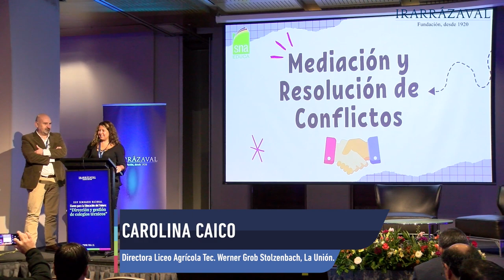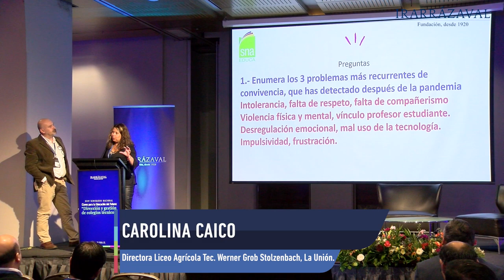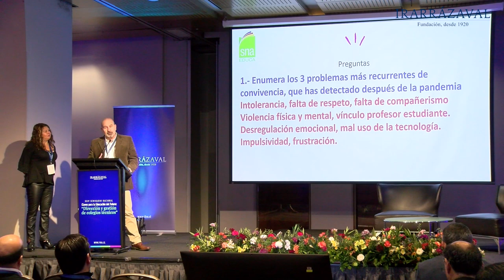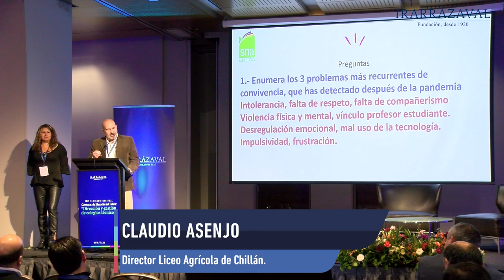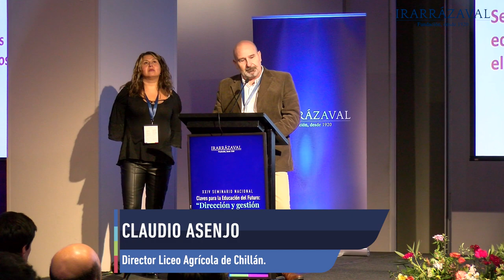Análisis grupal: Mediación y resolución de conflictos en colegios TP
Durante la segunda jornada del  XXIV Seminario Nacional Claves para la Educación del Futuro: “Dirección y gestión de colegios Técnicos”, los directores de los colegios de la RED Irarrázaval trabajaron en grupo y reflexionaron sobre diversos factores que inciden en una buena dirección y gestión de colegios.

Presentación de Carolina Caico, directora del Liceo Bicentenario de Excelencia Agrícola Tecnológico Werner Grob Stolzenbach de La Unión,  y Claudio Asenjo, director del Liceo Agrícola de Chillán, quienes lideraron el trabajo del grupo que trató el tema: Mediación y resolución de conflictos.